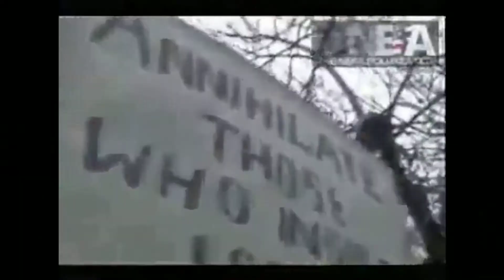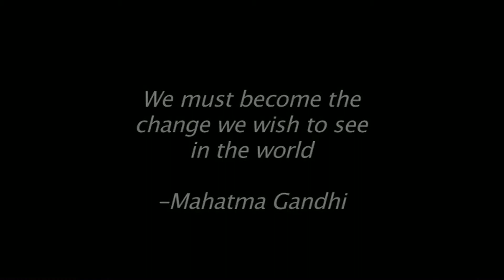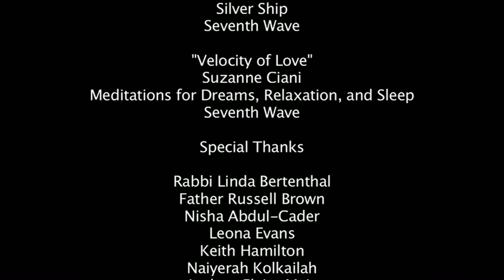A Quest For Peace (2014 SS Fest WINNER 2nd Runner Up - Most Votes - Doc.)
2012
Young filmmaker, Matthew J. Evans, takes a look at one of the most pressing issues in our modern society;  violence among religions.  Through discussions with Arun Gandhi, grandson of M. K. Gandhi, and local religious leaders from the Central Coast of California, Matthew learns powerful  lessons about nonviolence, acceptance, and cultural understanding.  As Gandhi has said, "We must become the change we wish to see in our world"  This film helps us understand how we can make these changes.

CREW:
Matthew J. Evans: Director/Producer/Editor/Sound/Camera/Narrator
Thomas E. Gingell:  Sound Mixer
Rohn Rorabough:  Asst. Camera

Directors Notes:
As a great admirer of the philosophy of Mahatma Gandhi, I was thrilled to be able to meet and interview his grandson, Arun Gandhi.  Through this meeting, I became inspired to want to share Gandhi's  philosophy with people of my generation -- to inspire them to recognize their own power to make significant changes in our society and to model the princip-les of religious tolerance through our own behavior.

Documentary